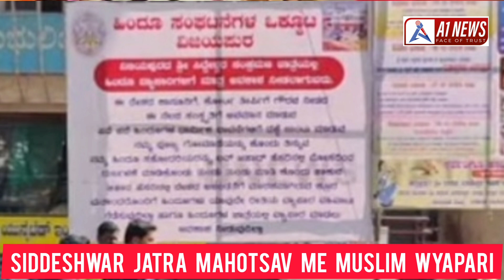SIDDESHWAR JATRA MAHOTSAV ME MUSLIM BAN ? 07-01-2024